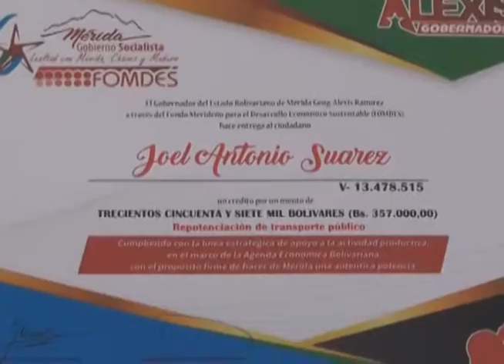Entrega de Créditos y Material Agrícola a Pequeños Productores, ZODI Mérida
EL GOBERNADOR DEL ESTADO BOLIVARIANO DE MÉRIDA EN COMPAÑÍA DEL COMANDANTE DE LA ZONA OPERATIVA DE DEFENSA INTEGRAL NRO 22 G/D ISIDRO RONDÓN TORRES Y DEMÁS AUTORIDADES REGIONALES OTORGARON CRÉDITOS DEL  FONDO MERIDEÑO PARA EL DESARROLLO ECONÓMICO SUSTENTABLE (FOMDES) A PEQUEÑOS PRODUCTORES DE LA ZONA.